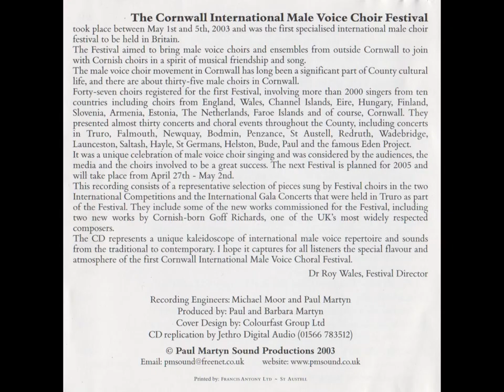Various - Cornwall International Male Voice Choral Festival (CD, 2003)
Track listing:
1. DAEMON IRREPIT CALLIDUS - Gyorgy Orban Bela Bartok Male Choir (Pecs, Hungary) Conductor: Tamcis Lakner
2. TENEBRAE FACTAE SUNT - Tomas Luis de Victoria  Bela Bartok Male Choir (Pecs, Hungary) Conductor: Tamas Lakner
3. THE BANDITS' CHORUS - Guiseppe Verdi arr. Sydney Northcote  Haydock Male Voice Choir (England) Conductor: Gary Hill
4. VENO - Bedrich Smetana The Harmony Men (Jersey, Channel Islands) Conductor: Nicholas Cabot
5. VIVE L'AMOUR - Trad. art Parker/Shaw  Treverva Male Voice Choir (Cornwall) Conductor: Martin Davies
6. BOBBY SHAFTOE - English Sea Shanty arr. Edmund Walters St Stythians Male Voice Choir (Cornwall) Conductor: Ken Downing
7. SINGERS OF THE WORLD UNITE - Goff Richards / David Dearlove Cornwall International Festival Male Chorus (Cornwall) Conductor: Roy Wales
8. VIT ERU FOROYINGAR - Kari Baek Torshavnar Manskor (Faroe Islands) Conductor: Bjarni Restoff
9. RIDE THE CHARIOT - Spiritual arr. W H Smith St Peter's Male Voice Choir (Drogheda, Eire) Conductor: Edward Holly
10. HE'S GOT THE WHOLE WORLD IN HIS HANDS - arr. Denys Hood Nelson Anion Glee Union Male Voice Choir (England) Conductor: Frank Smith
11. PSALM 126 - George E Stead Four Lanes Male Choir (Cornwall) Conductor: Ronald Brown
12. EVERY TIME I FEEL THE SPIRIT - Alan Simmons Thurnscoe Harmonic Male Voice Choir (England) Conductor: Colin Leech
13. TWEE DAMES IN AMERONGEN - Joh. Röntgen Deurnes Mannenkoor (The Netherlands) Conductor: Theo van Teeffelen
14. THE HEDGEHOG SONG - Elizabeth Sidebotham English Concert Singers Male Ensemble (England) Conductor: Brian Newman

The Cornwall International Male Voice Choir Festival took place between May 1st and 5th, 2003 and was the first specialised international male choir festival to be held in Britain. The Festival aimed to bring male voice choirs and ensembles from outside Cornwall to join with Cornish choirs in a spirit of musical friendship and song. The male voice choir movement in Cornwall has long been a significant part of County cultural life, and there are about thirty-five male choirs in Cornwall. Forty-seven choirs registered for the first Festival, involving more than 2000 singers from ten countries including choirs from England, Wales, Channel Islands, Eire, Hungary, Finland, Slovenia, Armenia, Estonia, The Netherlands, Faroe Islands and of course, Cornwall. They presented almost thirty concerts and choral events throughout the County, including concerts in Truro, Falmouth, Newquay, Bodmin, Penzance, St Austell, Redruth, Wadebridge, Launceston, Saltash, Hayle, St Germans, Helston, Bude, Paul and the famous Eden Project. It was a unique celebration of male voice choir singing and was considered by the audiences, the media and the choirs involved to be a great success. The next Festival is planned for 2005 and will take place from April 27th - May 2nd. This recording consists of a representative selection of pieces sung by Festival choirs in the two International Competitions and the International Gala Concerts that were held in Truro as part of the Festival. They include some of the new works commissioned for the Festival, including two new works by Cornish-born Goff Richards, one of the UK's most widely respected composers. The CD represents a unique kaleidoscope of international male voice repertoire and sounds from the traditional to contemporary. I hope it captures for all listeners the special flavour and atmosphere of the first Cornwall International Male Voice Choral Festival. Dr Roy Wales, Festival Director
Recording Engineers: Michael Moor and Paul Martyn
Produced by: Paul and Barbara Martyn
Cover Design by: Colourfast Group Ltd
CD replication by Jethro Digital Audio